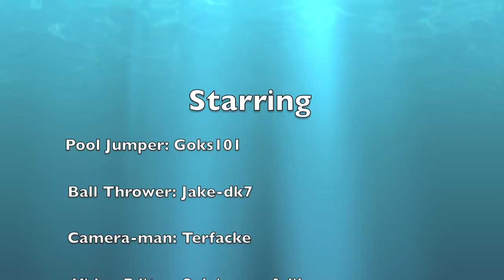Slow Motion Test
A slow motion test thats epic